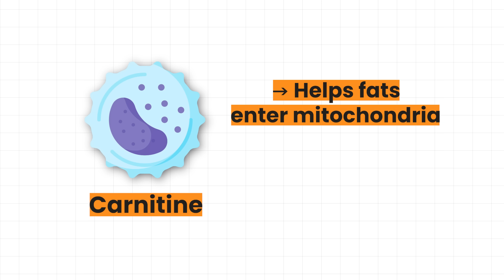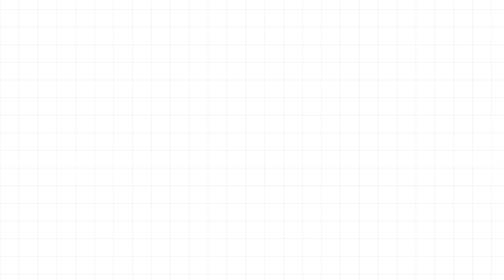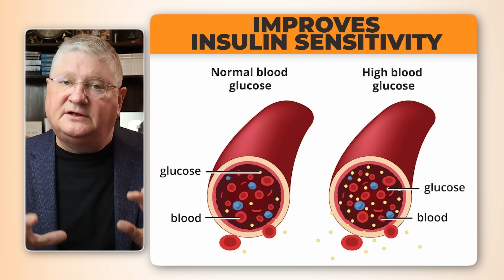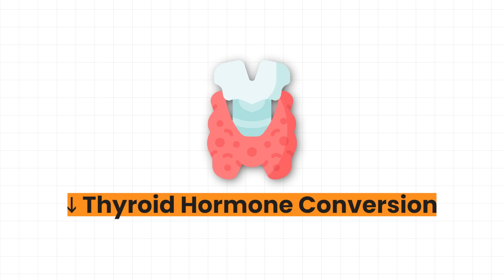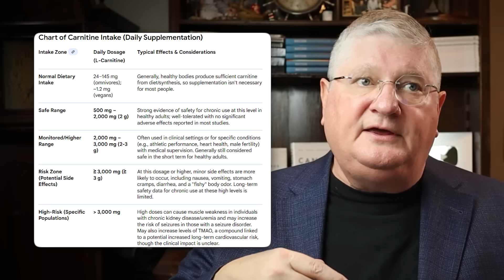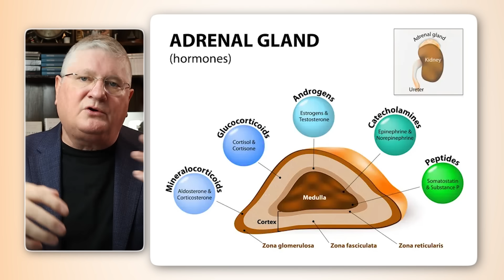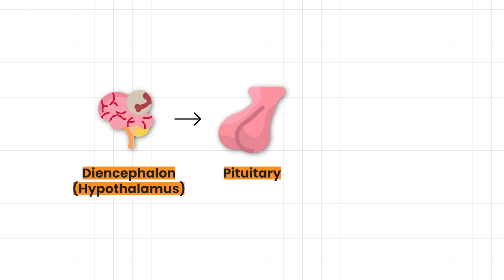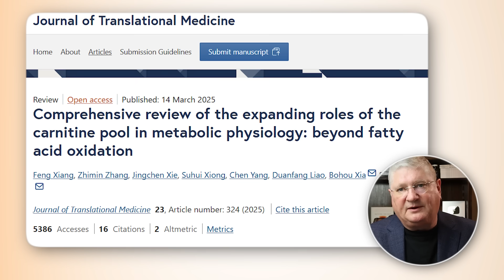Interesting Facts About L-Carnitine that No One Talks About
Dr. A discusses how carnitine impacts more than just energy! This video dives into the effects on your hormones and the endocrine system, particularly how it influences insulin sensitivity. Boost your brain and support healthy metabolism with these key insights into fat burning.

Helpful Links